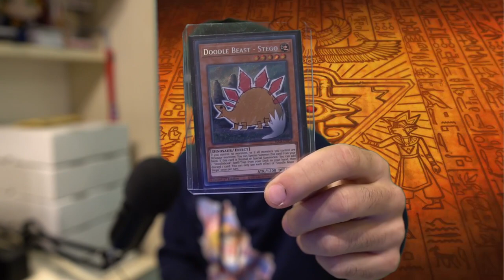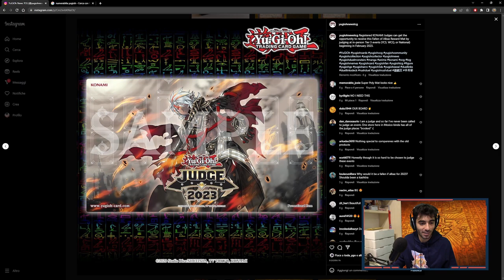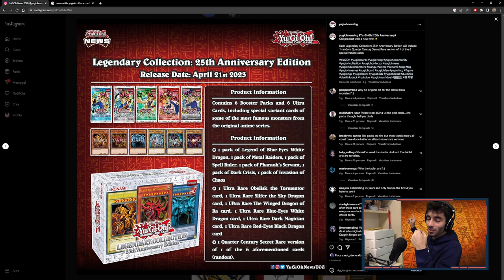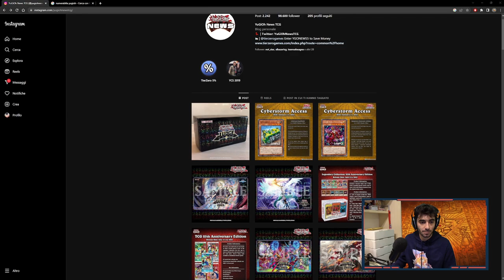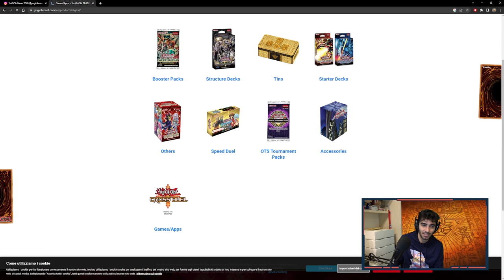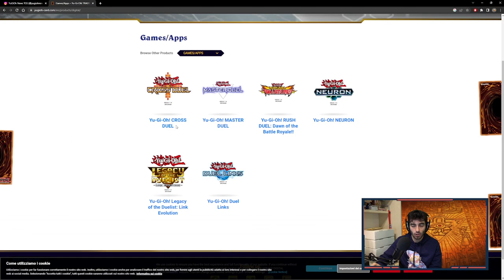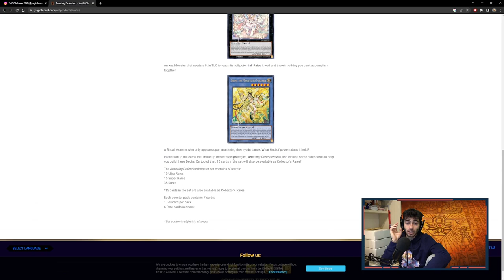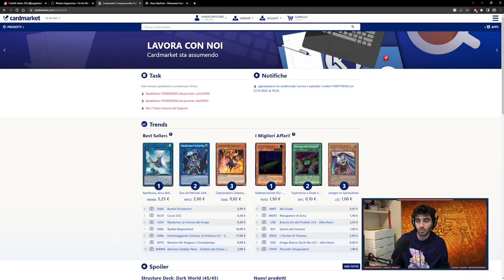PODCARD #5 - COME SARÀ YU-GI-OH! NEL 2023?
🔹COLLABORAZIONI

🔹SOCIAL
- Instagram Cappello di Paglia: